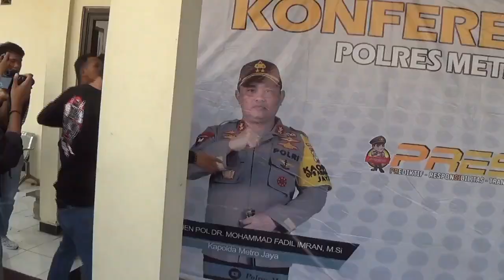Kronologi Cekcok Pemuda Madura Versus Anggota Ormas Pemuda Pancasila Berujung Maut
Cekcok antara pemuda Madura dengan anggota ormas Pancasila berujung maut. FR , pelaku penganiayaan terhadap Renatus Pasaribu hingga meninggal dunia akhirnya ditangkap.

Informasi selengkapnya klik link di bawah ini!